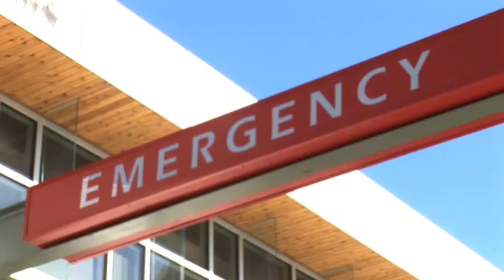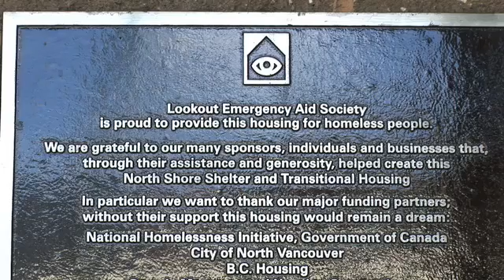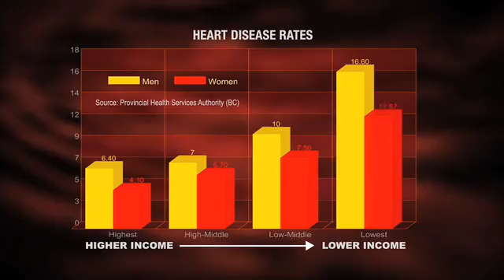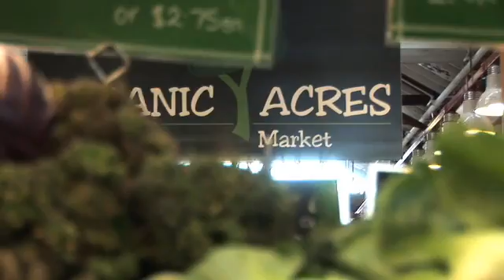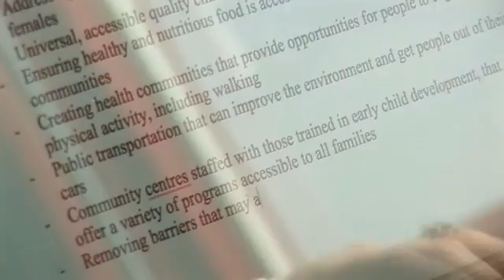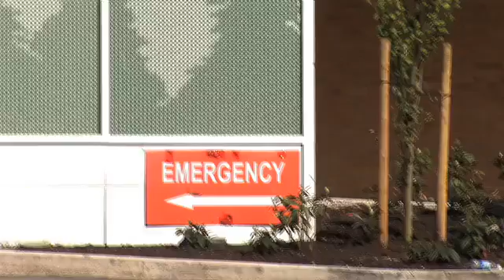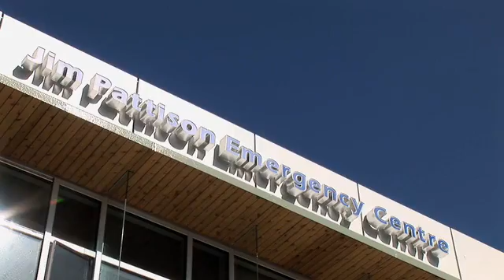Population Health The New Agenda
Population Health: The New Agenda is a 15 minute video introducing the broad concepts of population health and the social determinants of health.